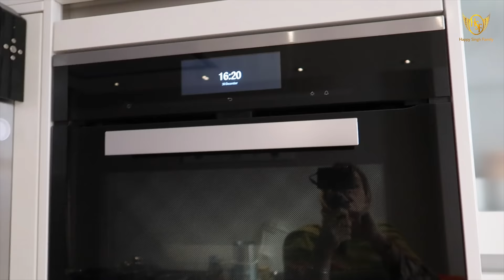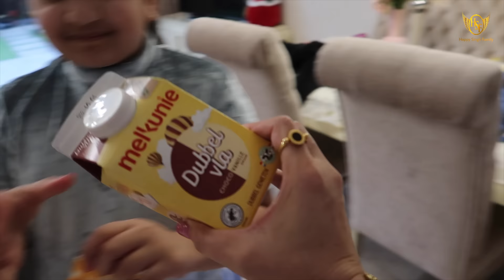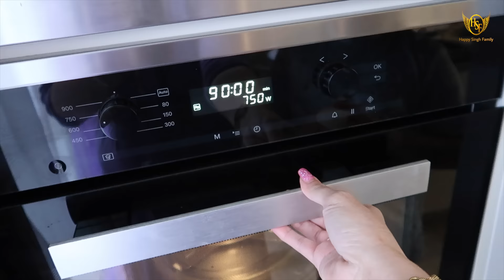❗️What Happened! Why No Vlogs Coming..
💕💕…Gurmeet